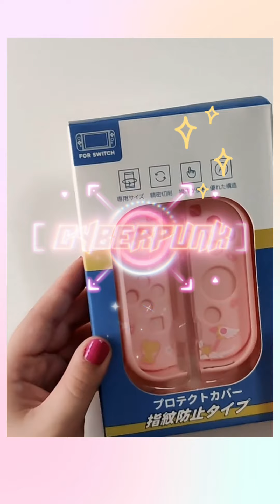Review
This video by for @blaucosplay  💕So thanks